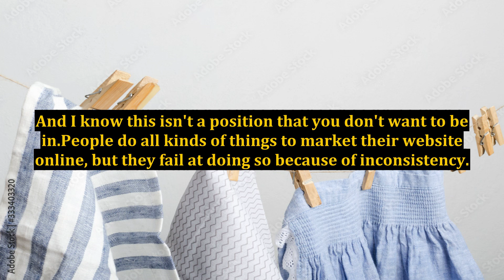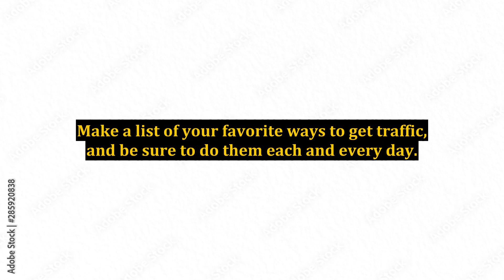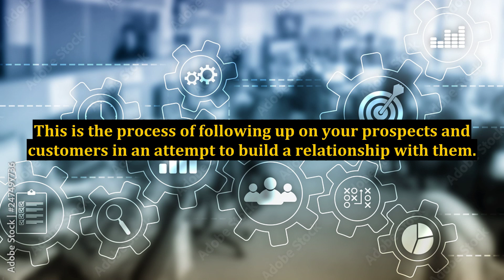Why Marketing Online Is Great